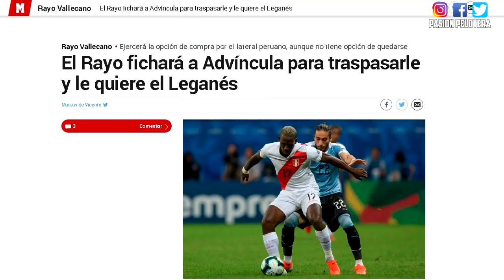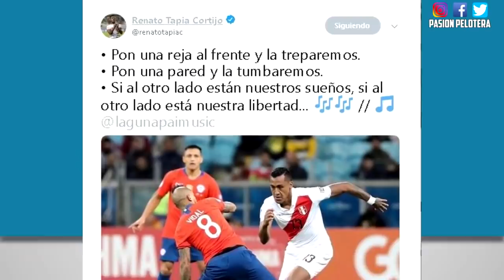POLLO VIGNOLO: "DIOS QUIERA QUE PERÚ SEA CAMPEÓN PERO..." | RAS DE CAMPO VICTORIA | BRASIL CON MIEDO